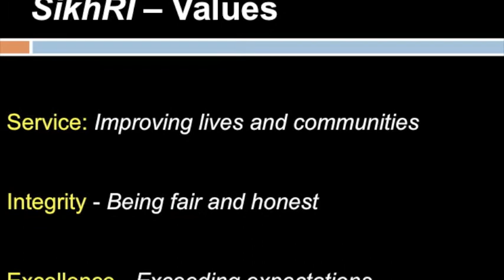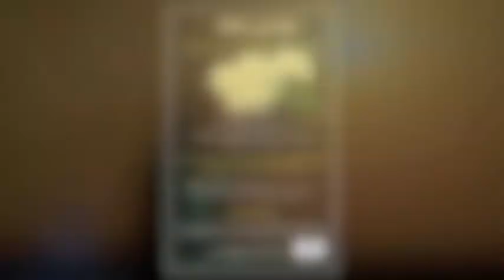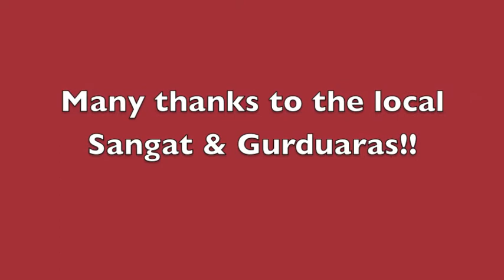Which Candle to Light Fundraiser 2012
SikhRI fundraising video, learn more about this Sikh educational organization!